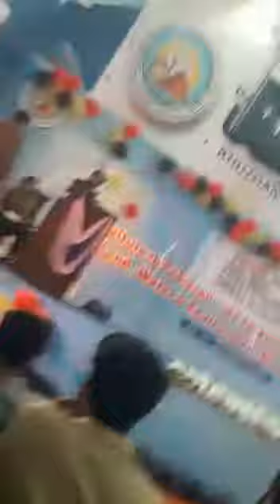song for university